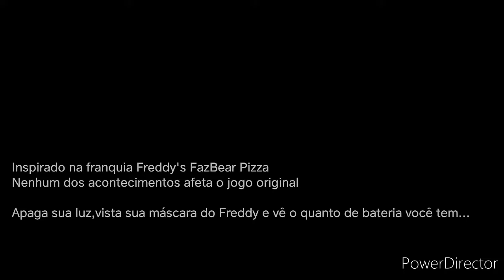FIVE NIGHTS AT FREDDY'S #2 "ELE" APARECEU?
Meu twitter:@henrique_gam
Meu insta:@zyoutube_dadinho